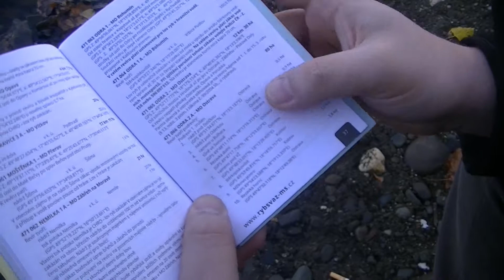Opłaty wędkarskie na Czechy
czyli jak wyglądają opłaty wędkarskie w Czeskiej republice